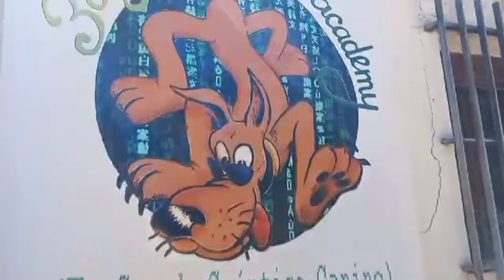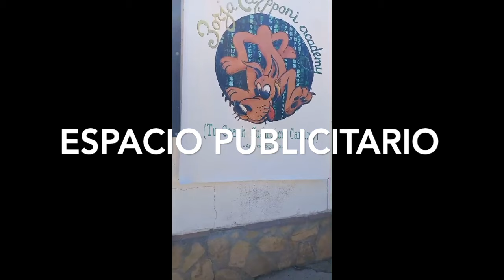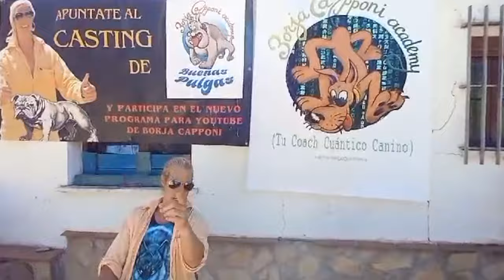LA MEMORIA GENETICA DE LOS PERROS ¿LA RAZA INFLUYE?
En este vídeo hablamos de la memoria genética de los perros si es verdad que las razas influyen en su comportamiento... en este vídeo te lo explico a la perfección... aprende a adiestrar a tu perro de la manera natural...adiestramiento natural